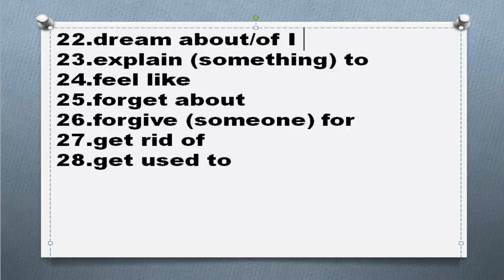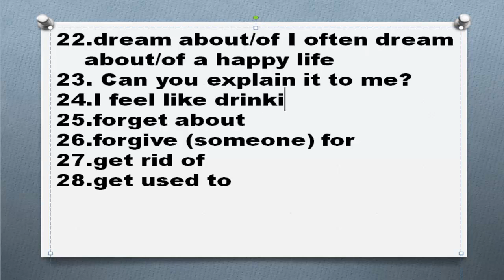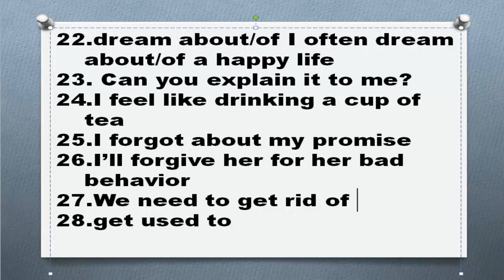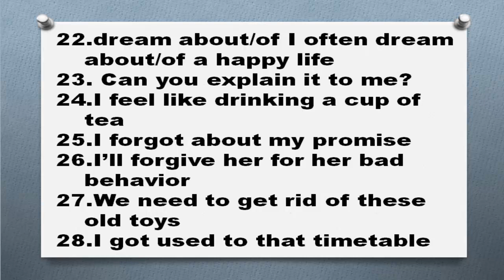Английские глаголы после предлогов Часть 4